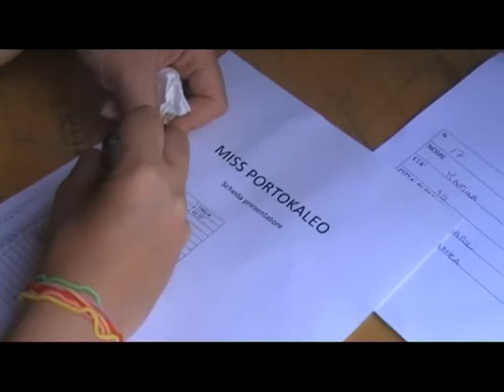MISS Porto Kaleo 2011 backstage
operazione village
servizi-animazione turistica-spettacolo